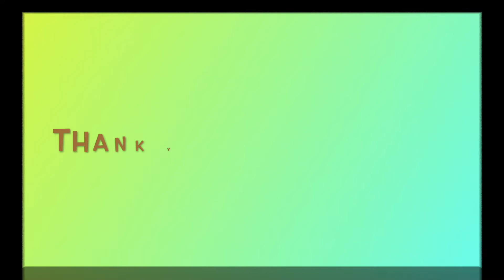harvesting calamansi in a pot